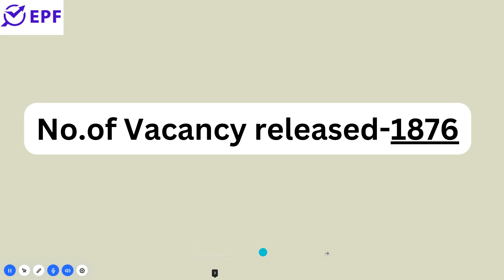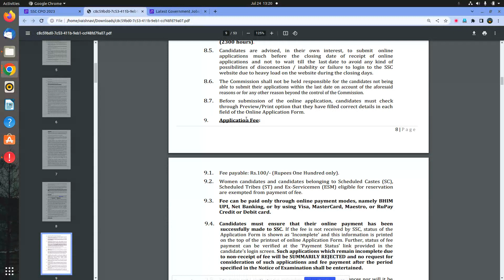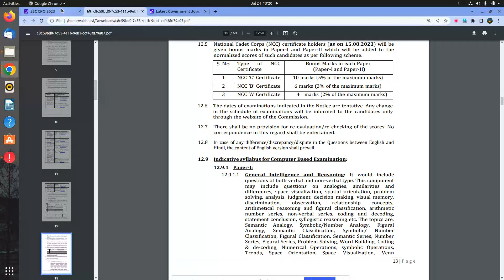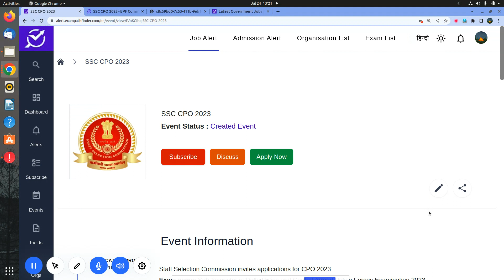SSC || CPO 2023 || 1875+VACANCIES || NEW VACANCY 2023 || GOVT .JOBS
NEW VACANCIES RELEASED BY SSC.
SSC CPO KA ONLINE FORM .
SSC CPO KA FORM KAISE BHAREIN .
SSC CPO VACANCY NOTIFICATION .

new vacancy July 2023
new vacancy 2023 July
July me new vacancy 2023
latest government jobs 2023
latest govt jobs 2023 July
government jobs 2023
July 2023 vacancy
top 6 govt job vacancy in July 2023
top 7 govt job vacancy in July 2023

10th Pass Govt Jobs,12th Pass Govt Jobs, Accountant Vacancy Clerk Vacancy
10 Pass Jobs
12th Pass Jobs

Samachar,Government Jobs 2023 ,UPSC,UPSC CMS,SBI Clerk Recruitment 2022 SBI PO
Recruitment 2023 , SSC JOBS,SSC RECRUITMENT 2023 10th Pass Sarkari Naukri 2022,Jobs 2023,Employment Nws,